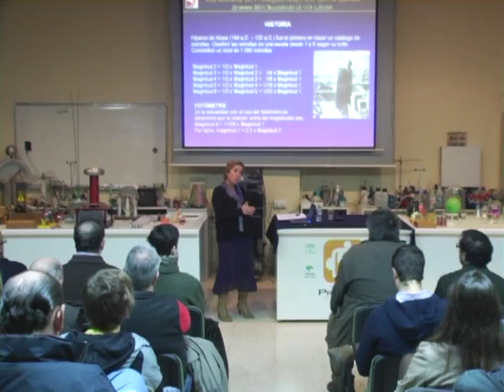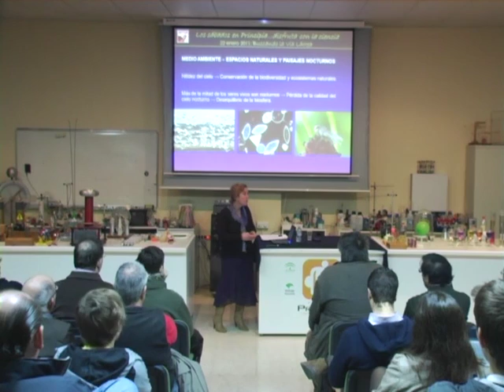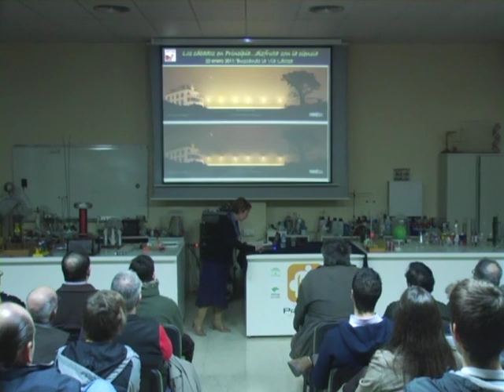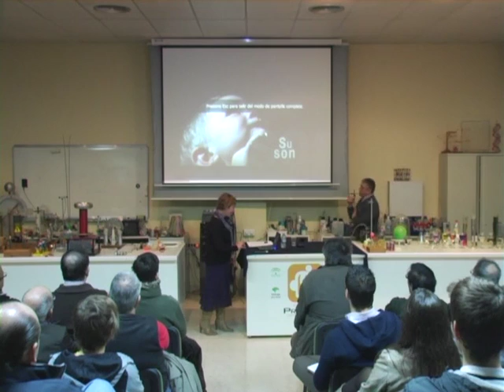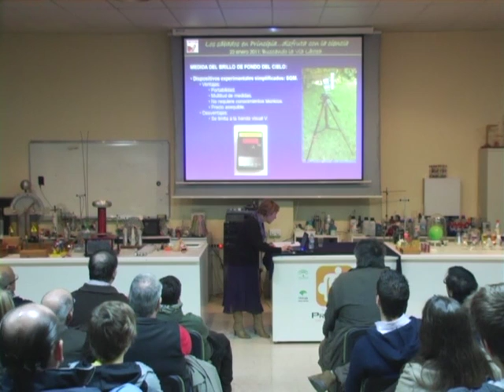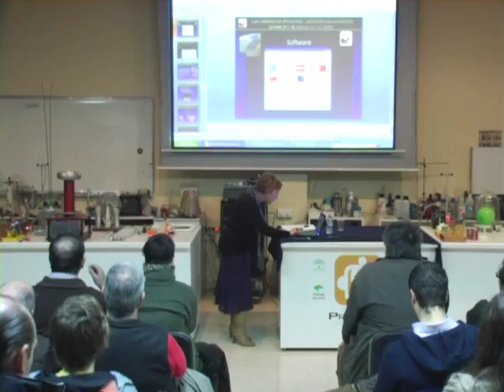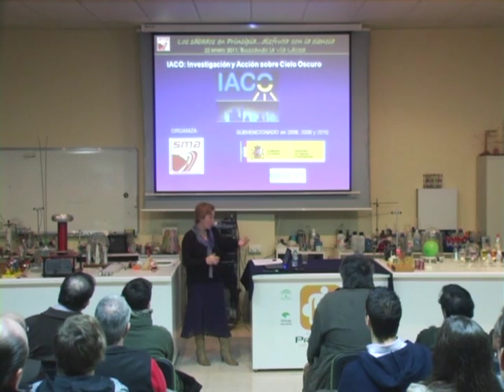Buscando la Vía Láctea - Blanca Trouhton Luque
22 de enero de 2011
Blanca Trouhton Luque, profesora de Matemáticas y Presidente de la Sociedad Malagueña de Astronomía.

En las condiciones actuales de la inmensa mayoría de las ciudades españolas, es imposible la observación del cielo nocturno.
Existe un proyecto para intentar mejorar esa situación.